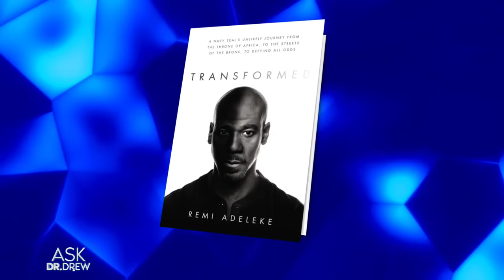Navy SEAL Exposes Human Trafficking & Organ Harvesting Rings: Remi Adeleke LIVE – Ask Dr. Drew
Remi Adeleke is a former Navy SEAL whose film "The Unexpected" exposes the true story of two human trafficking victims of an international organ harvesting ring. 」 But Remi's story begins long before his career as a SEAL and filmmaker: he spent his childhood as Nigerian royalty, until the death of his father and the stripping of his family's wealth sent Remi and his mother to a life of poverty in the Bronx.

@remiadeleke1278 is part of the upcoming FOX series "Special Forces: The Ultimate Test" which features Dr. Drew! Hear more of Remi's story on The Dr. Drew Podcast

In his memoir ("Transformed"), Remi doesn’t shy away from the illegal activities that threatened to derail his future. How could a person with this past end up where he is now? And to go a step further, how could a person who barely graduated high school, couldn’t swim, act or lead find great success in areas that require such skills? Having gone through times of intense struggle, pressure, and failure, Adeleke answers those questions in his inspiring story of overcoming the odds, even when it didn’t make sense, and ultimately experiencing true personal transformation.

• GENUCEL - Using a proprietary base formulated by a pharmacist, Genucel has created skincare that can dramatically improve the appearance of facial redness and under-eye puffiness.

• BLUE MICS - After more than 30 years in broadcasting, Dr. Drew's iconic voice has reached pristine clarity through Blue Microphones.
• ELGATO - Every week, Dr. Drew broadcasts live shows from his home studio under soft, clean lighting from Elgato's Key Lights. See how Elgato transformed Dr. Drew's set